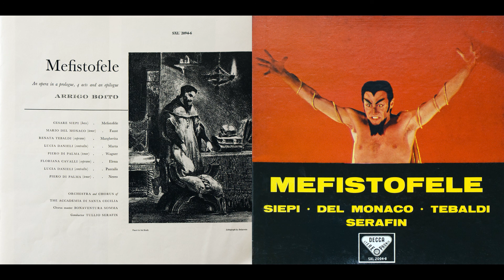Mefistofele 1958 (Siepi, del Monaco, Tebaldi, Serafin) [LP]